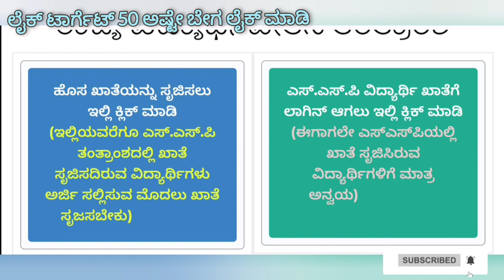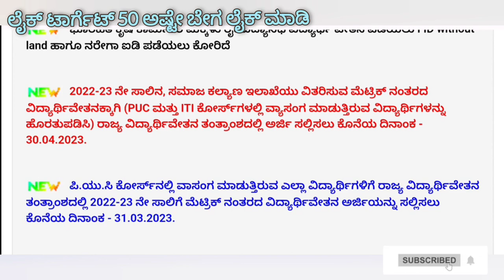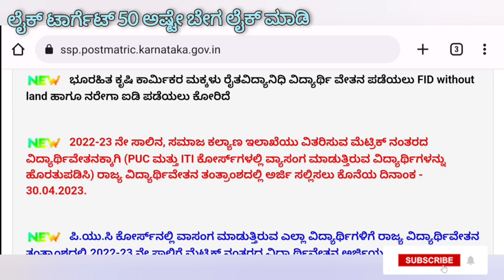ssp scholarship latest updates | Karnataka scholarship updates